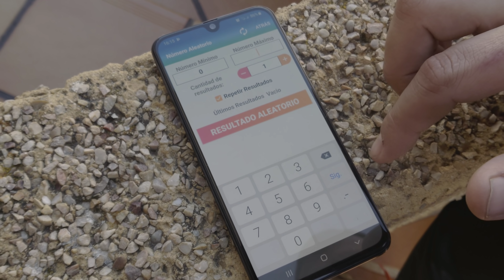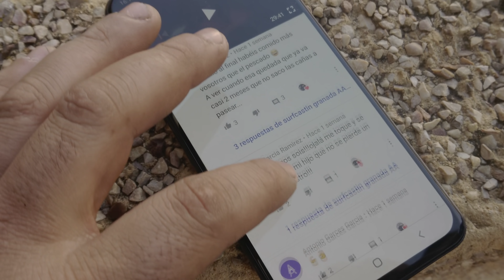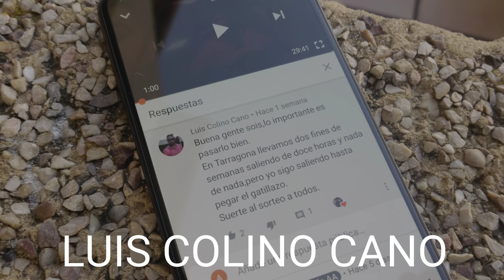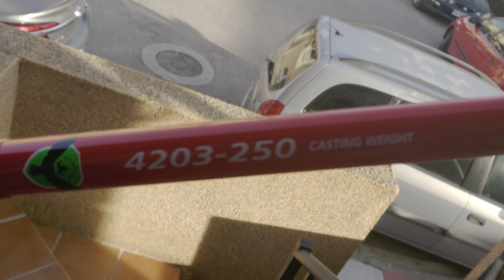SORTEO DE CAŇA SUNSET Y CAPTURAS DE 2019